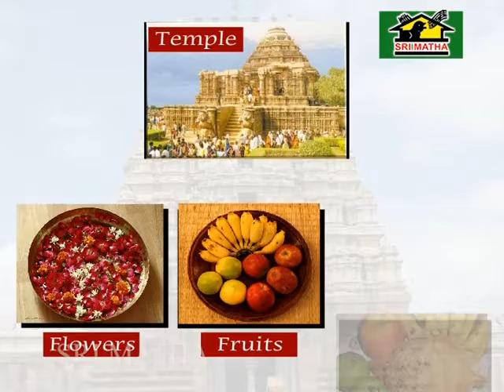Places of worship l about gods l Kids education l Bhow Bhow TV